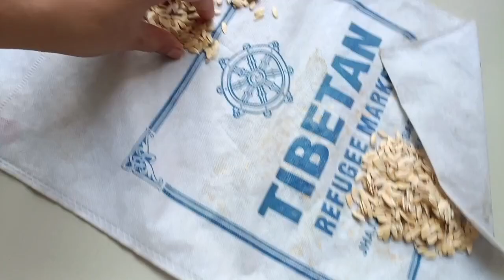Itni garmi mein mera chehra chamakne laga 😀. swadisht mithaai 🤤.